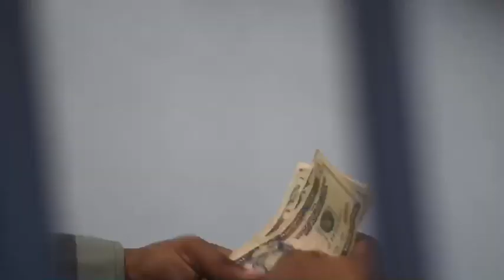Dooney - Love Yourself (Official Music Video)